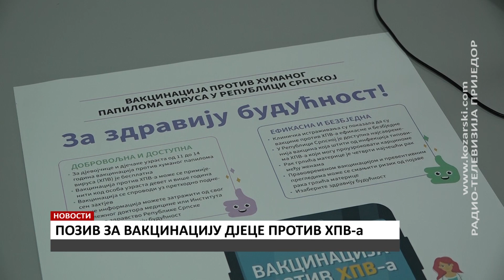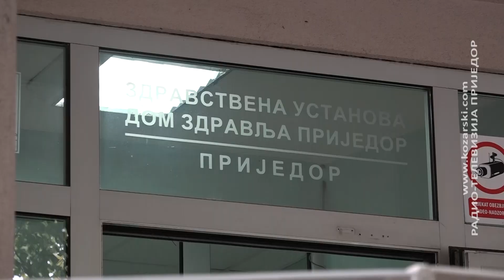POZIV ZA VAKCINACIJU DJECE PROTIV HPV-a